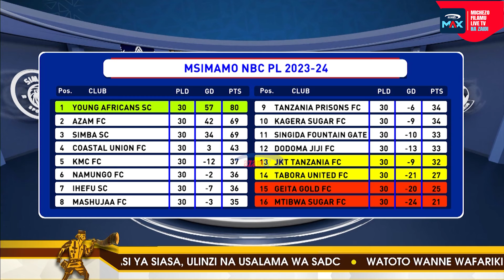HOJA MEZANI | Wachambuzi Farhani, Faraji wauchambua msimu mpya, Kamwe, Ibwe, Kasongo watia neno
Kuelekea kuanza kwa msimu mpya wa NBC Premier League 2024/25, wachambuzi wa soka Farhani Kihamu na Faraji Mustafa wachambua matarajio ya timu shiriki.

Meneja Habarai wa Yanga, Ally Kamwe, Ofisa Habari wa Azam FC, Hasheem Ibwe, Afisa Habari wa KMC, Khalid Chukuchuku na CEO wa Bodi ya Ligi Kuu, Almasi Kasongo watoa neno.